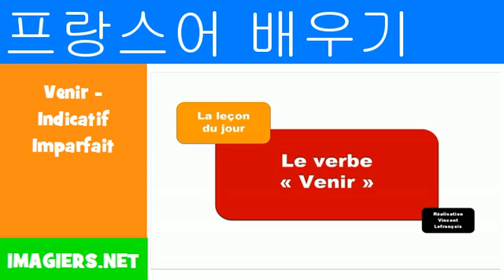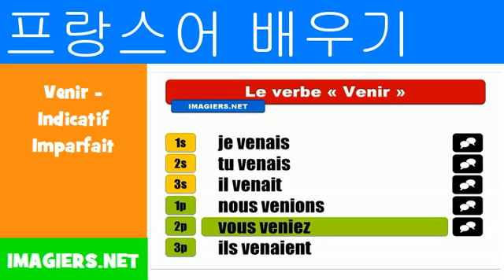프랑스어 알아보기 = Venir Indicatif Imparfait